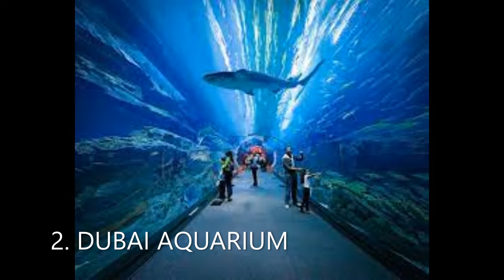10 best places to visit in Dubai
10 best places to visit in Dubai
أفضل 10 أماكن تزورها في دبي